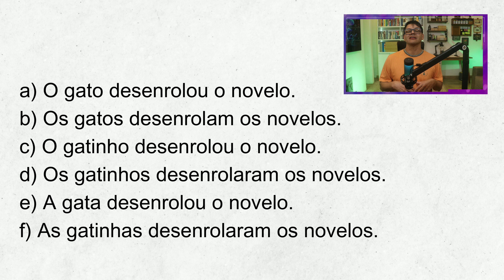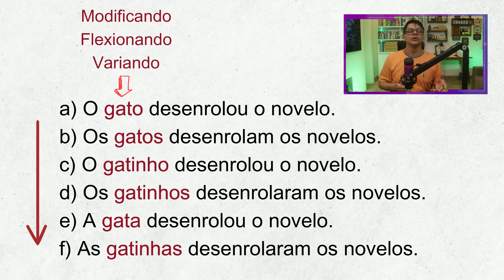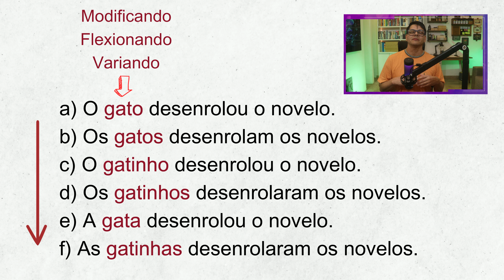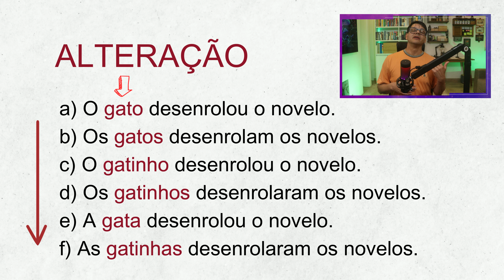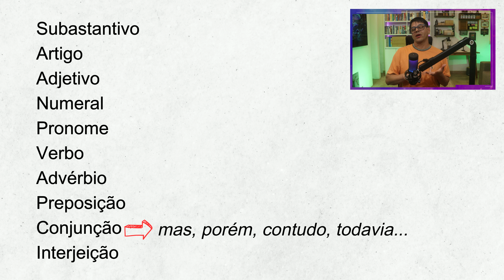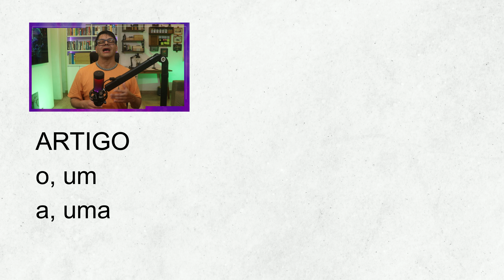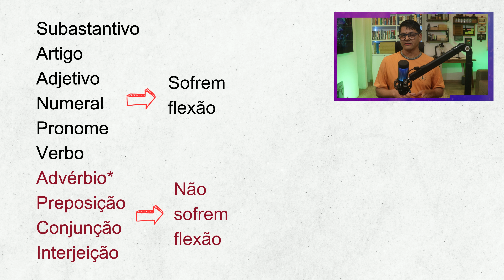O que é Flexão - Português para concursos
Domine o Português e conquiste a tão sonhada aprovação em concurso!

Introdução 00:00
O que é flexão 01:34
Flexão de gênero 04:31
Flexão de número 05:03
Flexão de grau 05:28
Palavras variáveis e invariáveis 09:05

Compre o livro: